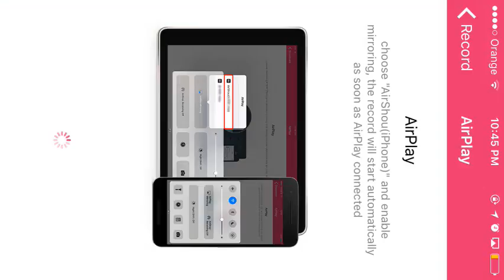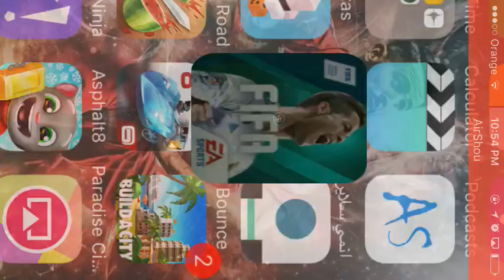Tying Jay-Jay Okocha As A Striker